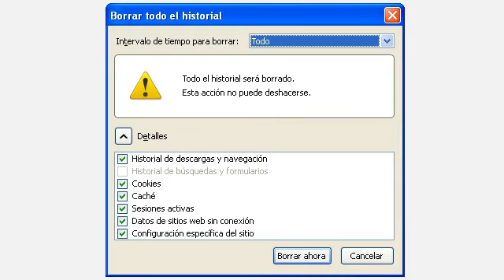¿Cómo borrar el cache en Firefox?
Instrucciones simples para borrar el cache del browser Firefox.